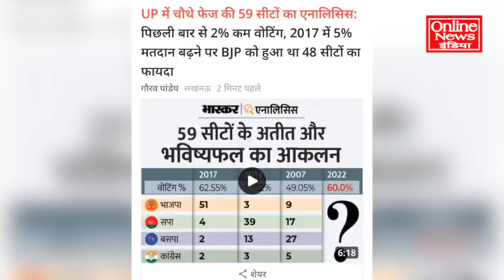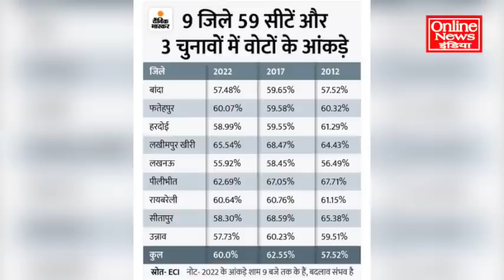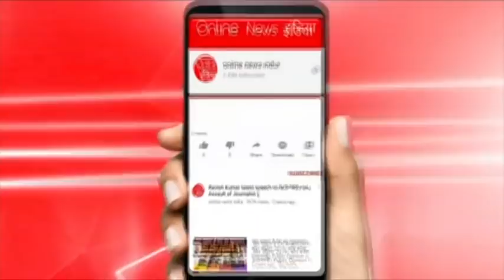योगी की हार के बड़े संकेत चार चरण में ही BJP खत्म, मोदी-योगी की रातों-रात नींद गायब